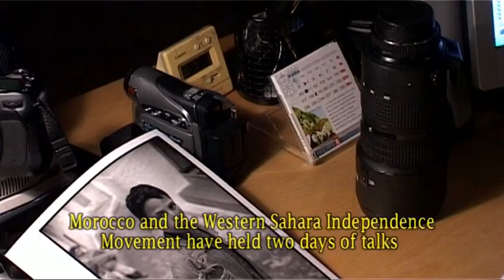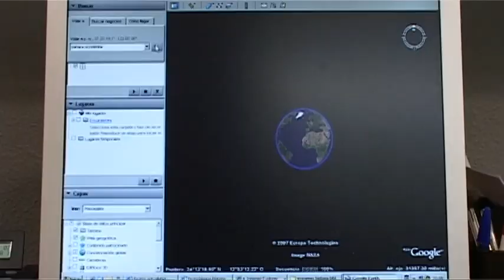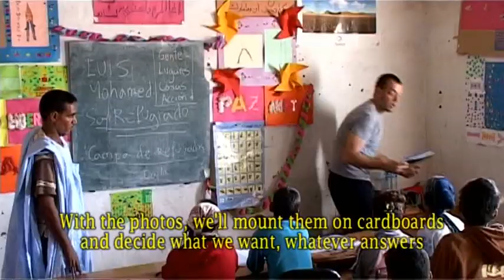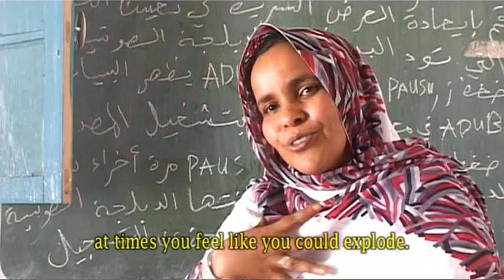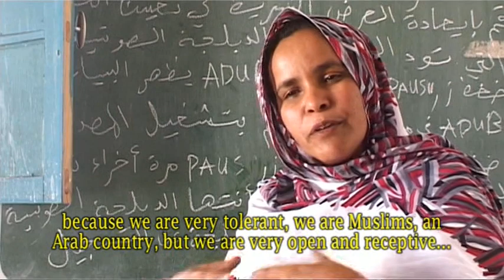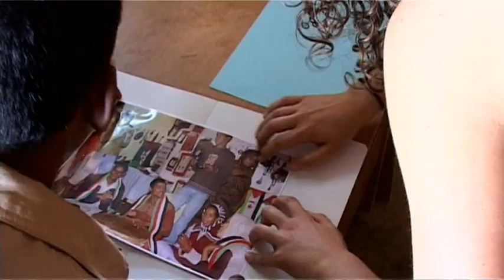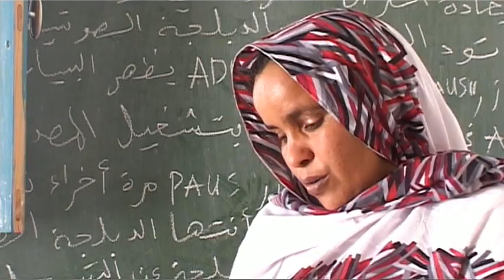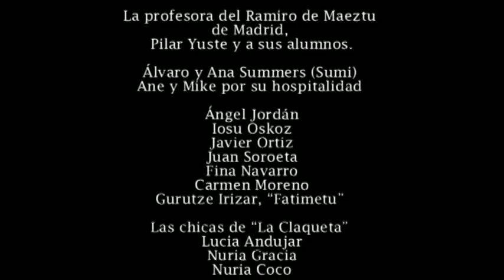SAHARA IS NOT FOR SALE English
Directed by Luis Arellano y Joaquín Calderón
Produced by Luis Arellano, Joaquín Calderón y Navarra de Cine SL.
Edited by Aritz Gorostiaga with Original Soundtrack by Gorka Pastor
Original Soundtrack by Carlinhos Brown/Rosario Flores, Manu Chao, Bebe, Ojos de Brujo, Chambao, Macaco, Gualitxo, Tahúres Zurdos, Tonino Canotone, Amparanoia, THC, Fermín Muguruza, Akli.D, Nour y otros artistas.

AWARDS
- Galvano de Plata y Premio Salvador Allende en la sección “Otros pueblos y culturas del mundo” del Festival CINE OTRO de Valparaíso (Chile)
- Premio del publico en Documentamadrid 2008
- Camello de Plata en Fisahara 2008 celebrado en los Campamentos de Refugiados saharauis

FESTIVALS
FESTIVAL DE CINE DE SAN SEBASTIAN, ZINEMALDIA (San Sebastian)
REFUGE IN FILMS (London)
CINE POBRE Festival de Cine de La Habana (Cuba)
SANDBLAST Film Festival (London)
XXX JORNADAS ARGENTINAS DE CINE INDEPENDIENTE de Villa Gesell (Argentina)
ALTERNATIF, Festival de cine de Pamplona (Pamplona)
FESCIGU, festival de cine solidario de Guadalajara, (Guadalajara)
“22XDON LUIS” Festival de cine de Calanda, (Teruel)
ESPIELLO Muestra de Documental Etnográfico de Sobrarbe, (Huesca)
CINESTRAT Finestrat (Alicante)
NYIIFVF New York International Independent Film and Video Festival - New York

SYNOPSIS: In April 2007 during the 4th edition of the FISAHARA International Film Festival three friends embark in the adventure of delivering a photography workshop in a Refugee Camp in Dajla Algeria.

The adventure and the images produced by the 17 young participants brings them the opportunity to learn about the fate of the refugees who have living there for over thirty years, waiting in the Hamada , one of the most inhospitable areas of the Algerian dessert. The refugees are in a critical situation , in the verge to despair with no patience left.

A fresh and dynamic editing that creates a sensational language that takes us closer to the life and history of the Saharawi people,  a people sold and forgotten and with a more than uncertain future.

The film is a visual journey  through the history of the Saharawi people, the present situation on the refugee camps and the keys for the future of a conflict that has been going on for over 31 years.